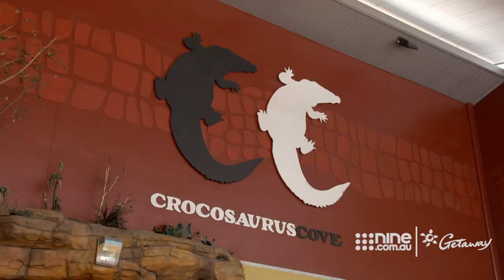Lauren Phillips freaks out while filming with crocodiles | Getaway 2021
The Getaway presenter is scared to go under the water with the reptiles at Croc Cove.